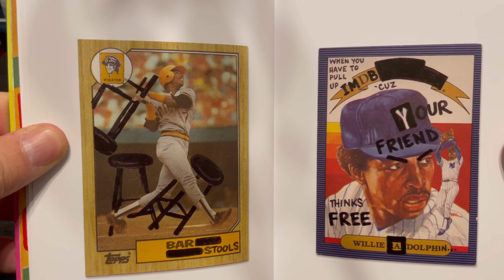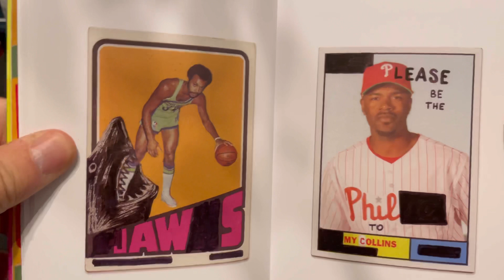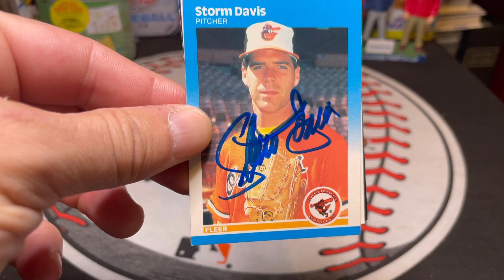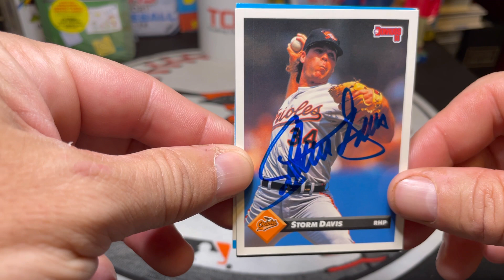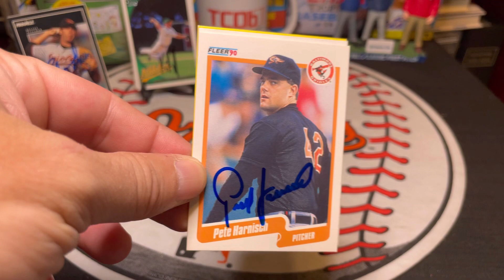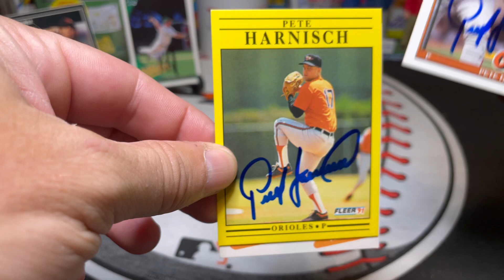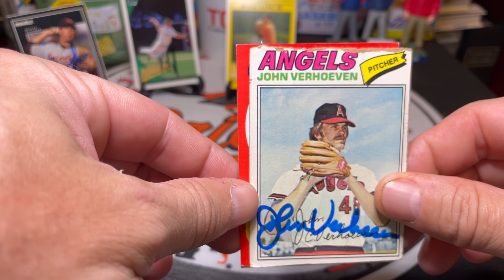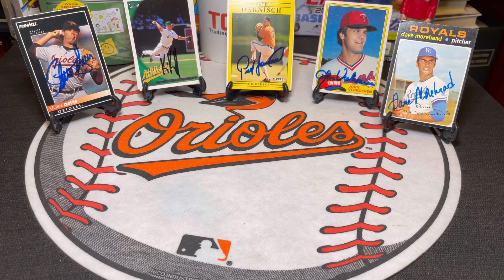5 Autographs Through The Mail (TTM) With An All-Star & A 2x World Series Champion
Baseball Card Vandals